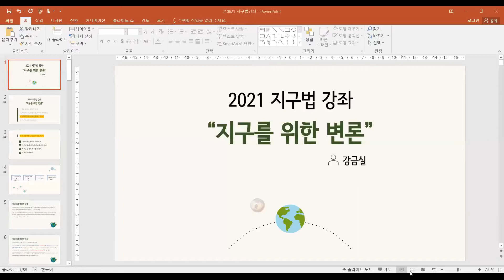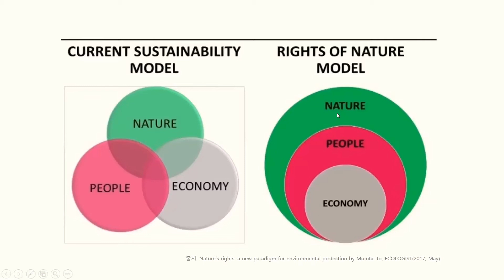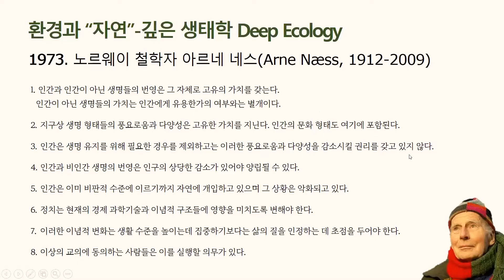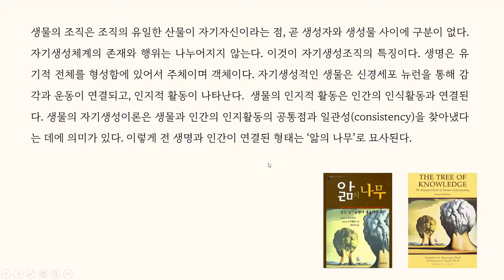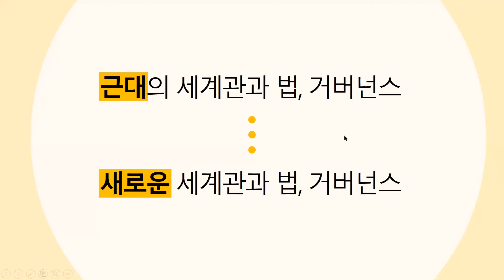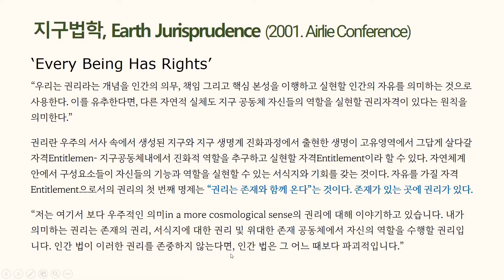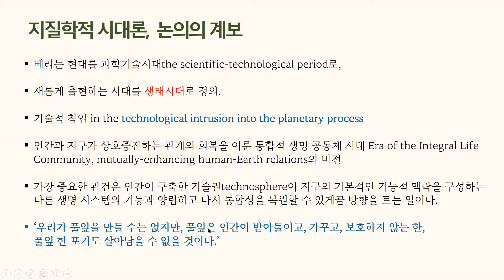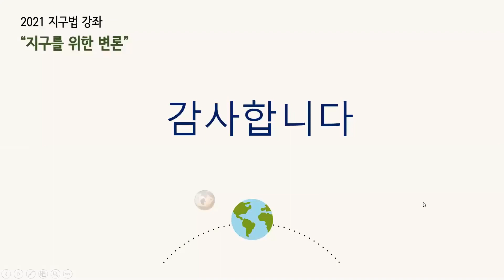[지구법강좌] '지구를 위한 변론'_제3강_지구법학과 근대법체계의 비교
2021년 경제계는 ESG경영이 화두가 되고 있고, 전세계적으로 탄소중립화를 위한 노력이 시작됐습니다. 유럽연합 내부에서는 급박한 기후위기에 대처하기 위해 '자연의 권리'를 검토하는 움직임들이 나타나고 있습니다.
이번 지구법강좌에서는 현재의 지구환경적 요건을 고찰하고 새로운 패러다임 이론인  지구공동체와 지구법학을 정리해 봅니다.